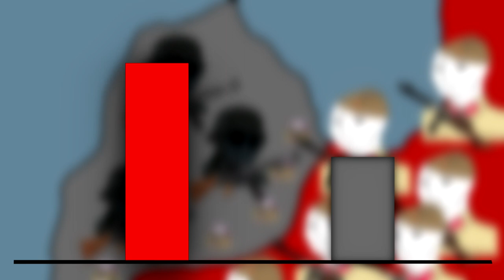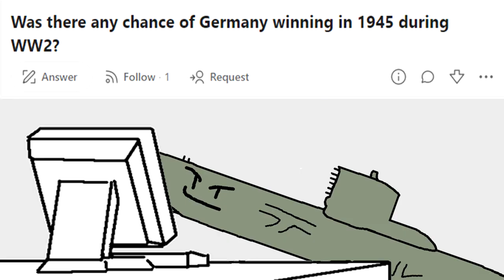Why wasn't the Courland Pocket evacuated?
Hello viewers! Today I made an educational history meme video in a new style about why the courland pocket, a pocket formed in ww2 during operation bagration by the USSR in the baltics against germany, was not evacuated.  In this video you will see three reasons why it was not evacuated by the historic German leadership of world war 2! I did a good job on the video id say, with there being more to come!

00:00 - Intro
00:33 - Reason 1
01:17 - Reason 2
02:06 - Reason 3
03:13 - Summary